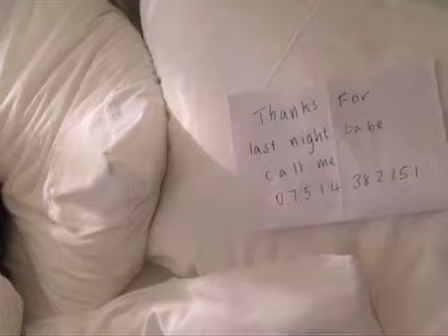Diva AS Evaluation Q5